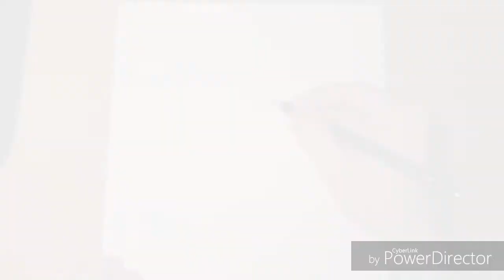Drawing- Bakugo from boku no hero academia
In this video I used:

Color pencils: ColorCore and Faber-Castell

I'm in Instagram: oskarfilip